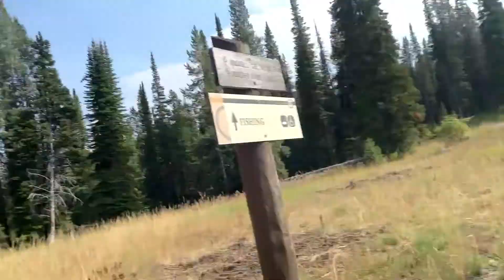The Beaten Path in a Day